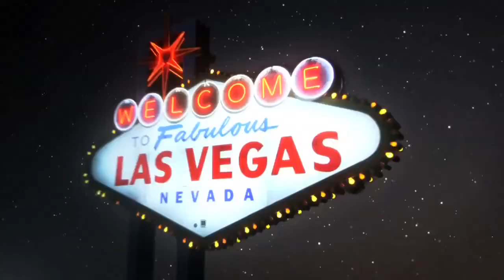Florida Swingers | Miami Swingers | Playboy TVs SWING Season 4 coming to Playboy TV!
⌦To find your locals anywhere in the world, Swingers Date Club - SDC.com is the Worlds Largest and Sexiest Adult [+Show More]⇲ Social Network with over 3 million members who have joined.

for more lifestyle videos, reviews, articles, books, and toys!